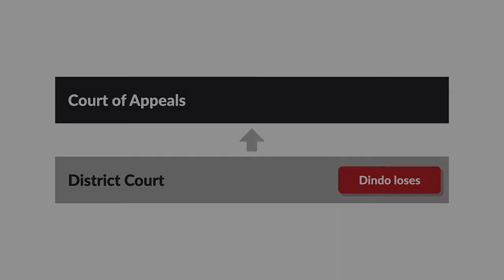Dindo v. Whitney Case Brief Summary | Law Case Explained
Dindo v. Whitney | 451 F.2d 1 (1971)

Howard Dindo and Harold Whitney were longtime friends. But after an auto accident, Whitney sued Dindo, blaming him for the incident. Could Dindo bring his own suit against Whitney after Whitney’s claim settled? That’s the question in Dindo versus Whitney.

One day in 1965 when Dindo was driving Whitney’s car, with Whitney as a passenger, the car went off the road. Dindo claimed the accident happened because Whitney put his hand through the steering wheel to reach for a flashlight on the steering shaft.

In June of 1966, Whitney sued Dindo based upon the accident. Whitney’s insurance covered Dindo, because Dindo’d been driving with Whitney’s permission. Whitney’s insurer therefore hired counsel to defend the suit, but informed Dindo that he should retain his own attorney as well. Dindo didn’t. The case settled in 1967 when the insurer paid Whitney a sum that was within policy limits.

In October of 1968, Dindo sued Whitney in the United States Court for the District of New Hampshire, alleging that he’d suffered severe injuries in the accident and that it was Whitney’s fault. Whitney moved to dismiss, arguing that Dindo’s claim was barred because it was a compulsory counterclaim that Dindo’d failed to assert during Whitney’s previous lawsuit. Dindo maintained that he didn’t realize until he spoke with a new attorney in 1968 that he had a basis to bring a claim. The district court granted Whitney’s motion, and Dindo appealed to the First Circuit.

Want more details on this case? Get the rule of law, issues, holding and reasonings, and more case facts

Have Questions about this Case? Submit your questions and get answers from a real attorney